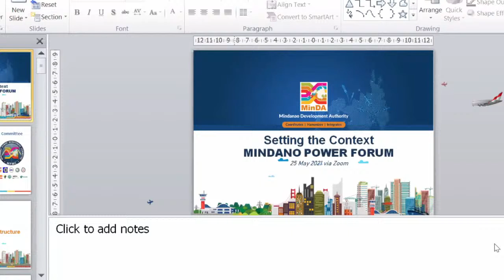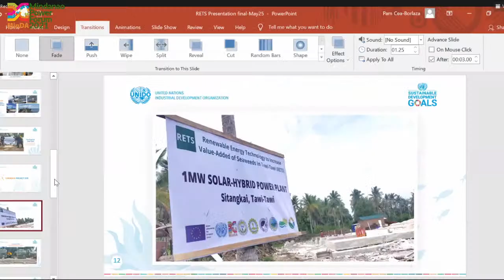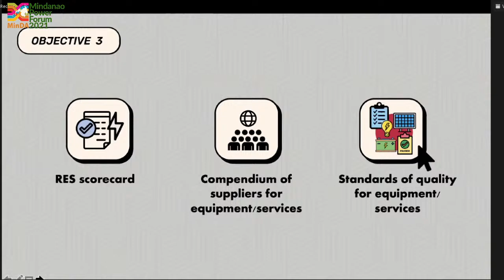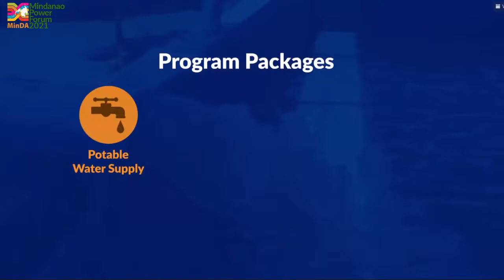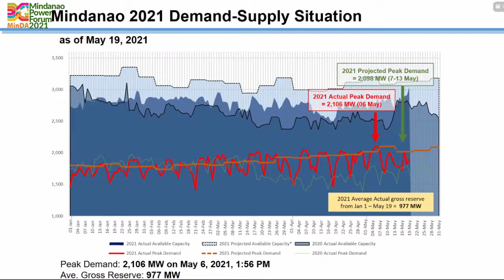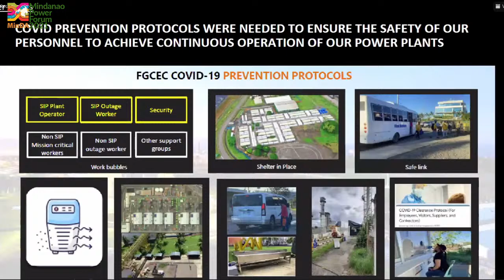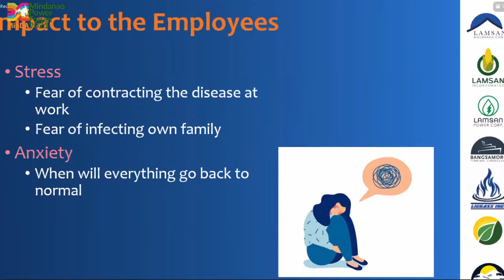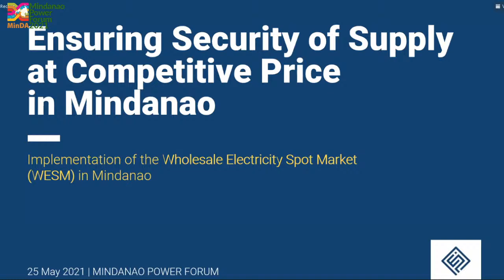The Mindanao Power Forum 2021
HAPPENING NOW. The Mindanao Power Forum 2021 is organized by the Mindanao Development Authority (MinDA) today via Zoom  from 9:00 AM to 5:00 PM (PHT), 25 May.
Key government officials and energy industry experts discuss crucial points, issues, and updates relevant to today's power sector.  With the theme, "Building Back Better Mindanao: A Sustainable and More Resilient Power Landscape," the event aims to cover sessions on the unprecedented social and economic disruptions brought about by the pandemic, as well as the efforts and way forward for a more resilient Mindanao with the sustainable and reliable power source.
This virtual forum is organized through MinDA's Mindanao Power Monitoring Committee (MPMC) in partnership with the Department of Energy (DOE), National Electrification Administration (NEA), Association of Mindanao Rural Electric Cooperatives (AMRECO), United Nations Industrial Development Organization (UNIDO Philippines), European Union-Access to Sustainable Energy Programme (EU-ASEP), Ministry of Environment, Natural Resources and Energy – BARMM (MENRE), USAID's Energy Secure Philippines (ESP), and the Philippine Chamber of Commerce and Industry (PCCI).